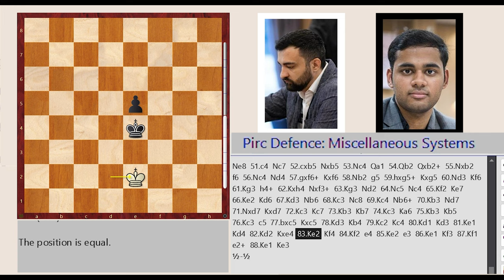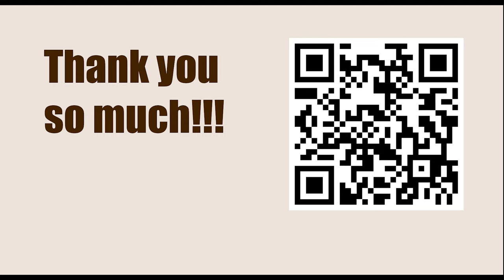Titled Tue 28th Feb Early - Round 5 || Igor Kovalenko vs Arjun Erigaisi - February 28, 2023